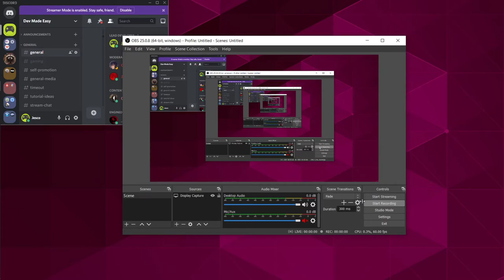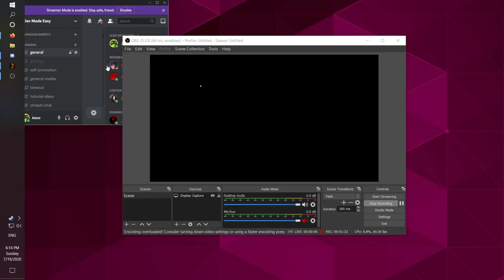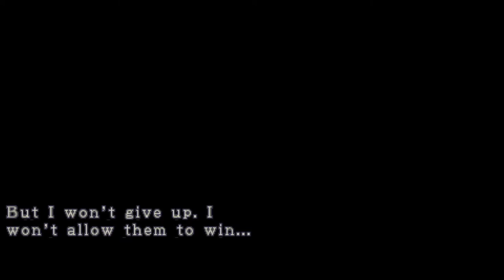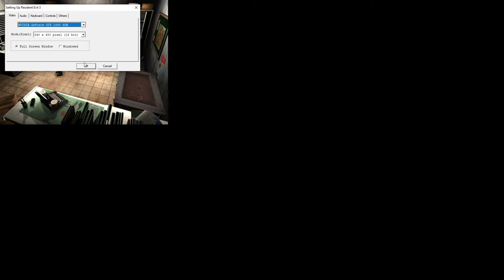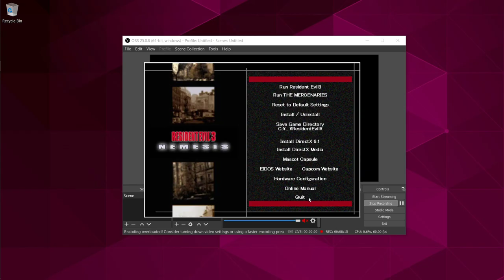Setting up Resident Evil 3 (1999) PC version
Finally got OG RE3 PC version to run correctly on my PC. Now to just fix OBS to have it fit on screen appropriately (record at the correct aspect ratio).